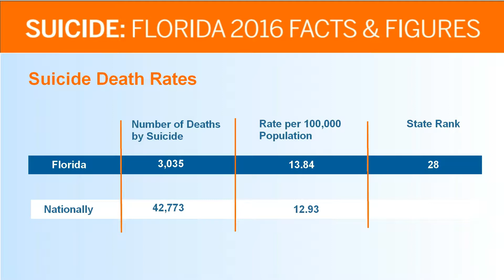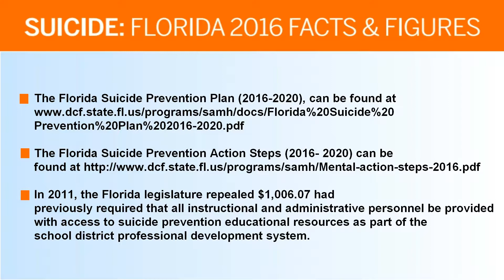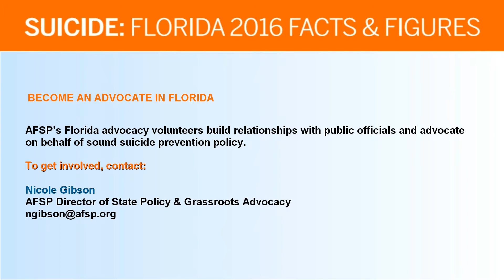Suicide: Florida 2016 Facts & Figures